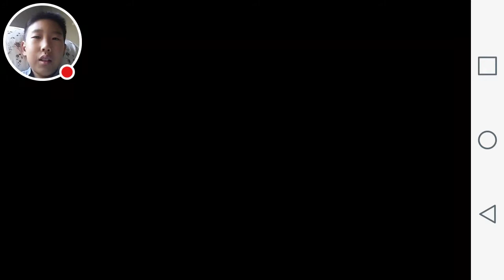Doodle Army Boot Camp #2 Fly! Fly!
Watch me play Boot Camp!